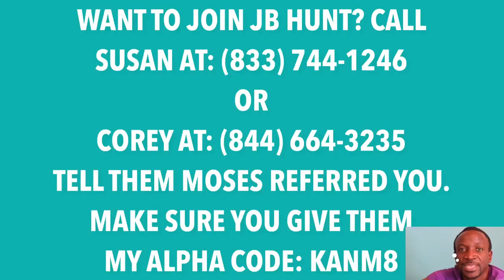NEW TRUCK DRIVER TIPS | Trucking Career Setup | Truck Driver Career Success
Here is the link to the video I made about what I could do differently if I was to start over in trucking

This is the best truck driver/trucking channel on YouTube. I give new truck driver tips and advice and do trucking vlogs.

Some of the topics:

Trucking vlogs

JB Hunt

Intermodal Trucking

CDL training

Hazmat Endorsement